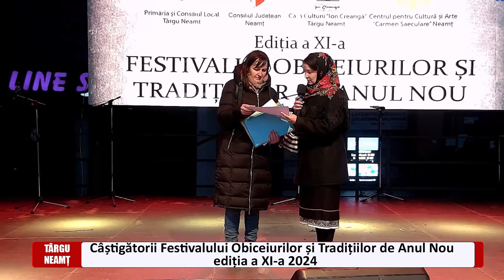Câștigătorii Festivalului Obiceiurilor și Tradițiilor de Anul Nou ediția a XI-a 2024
Categoria  ”Autenticitatea măștilor, costumelor și obiceiurilor ”

        LOCUL 3 s-au clasat Urșii Giroveni și Căluții din Broscăuți Botoșani,
        LOCUL 2 – Alaiul de Datini și Obiceiuri de la Răucești și Alaiul de Datini Răzeșii Cracăului  ”Năvala Urșilor”
        LOCUL 1 Stejărelul Vlăstarele lui Enescu, Botoșani și Ceata de la Boroaia, Suceava.

Categoria ”Datini și obiceiuri”

 PREMIUL 3 – Cerbul de la Zbereni, Cotnari, județul Iași și Sumănarii de la Trifești
 PREMIUL 2 – Alaiul de urători de la Boiștea, Neamț și Codrii Stânișoarei de la Borca,
 PREMIUL 1 – Codrulețul din Vorona, județul Botoșani și Străjerii din Dolheștii Mici, Suceava.